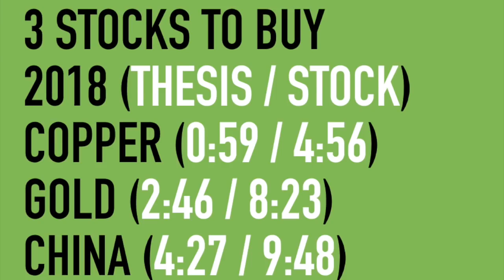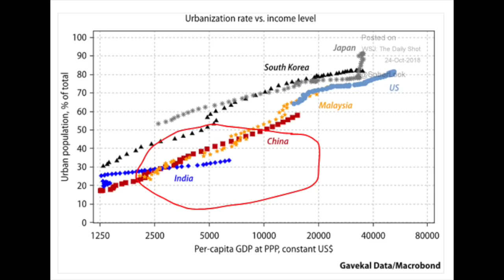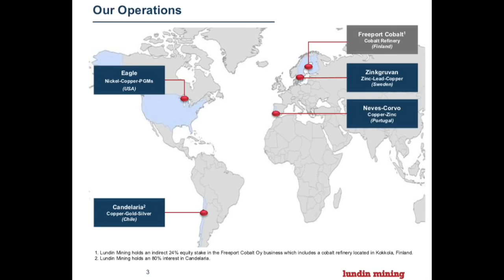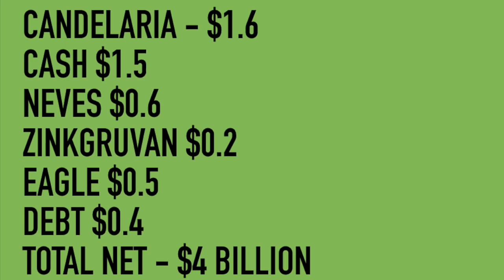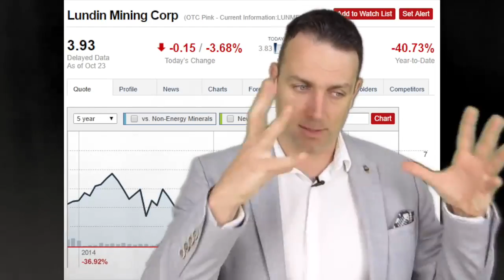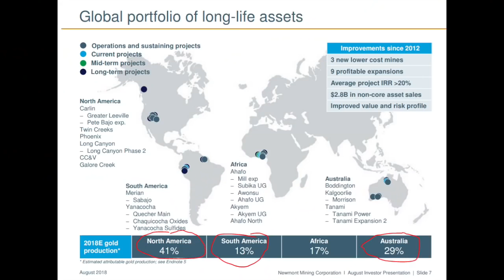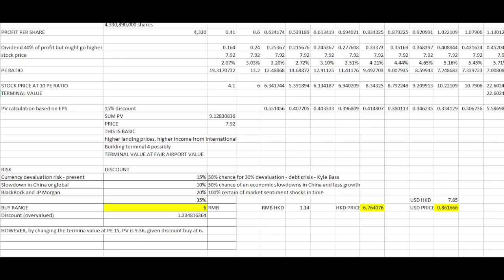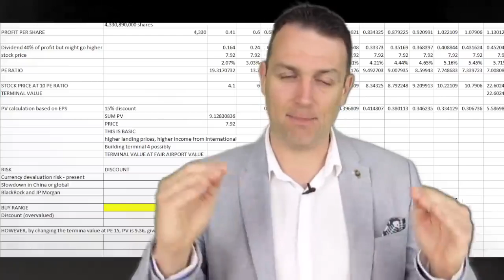3 stocks to buy November 2018 Contrarian stock picks